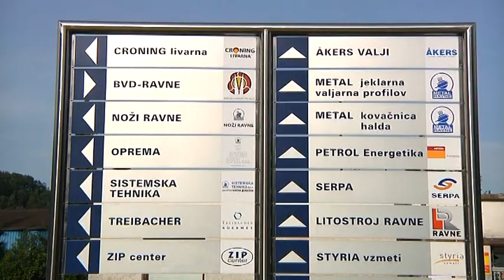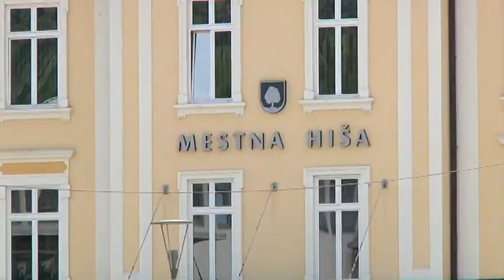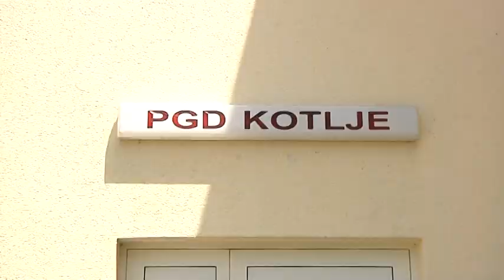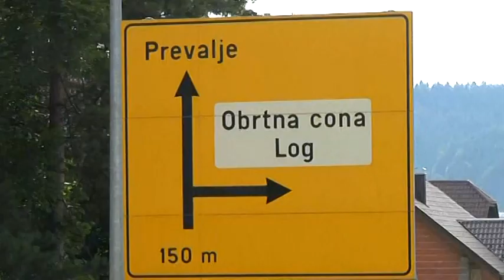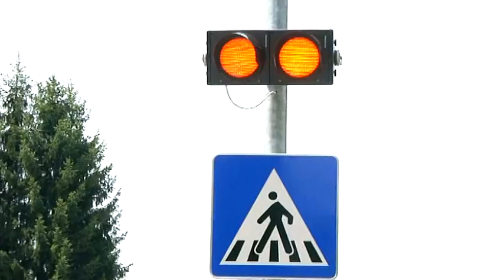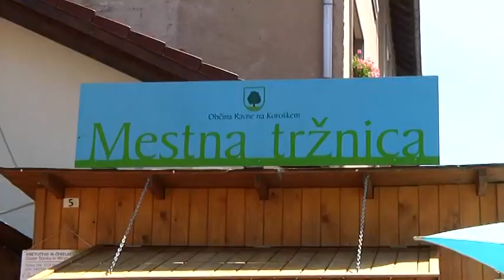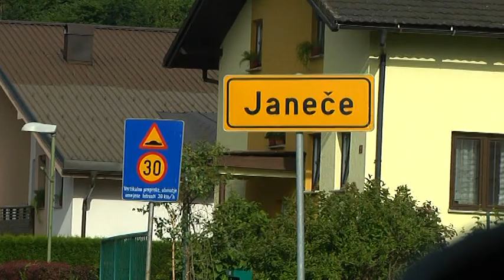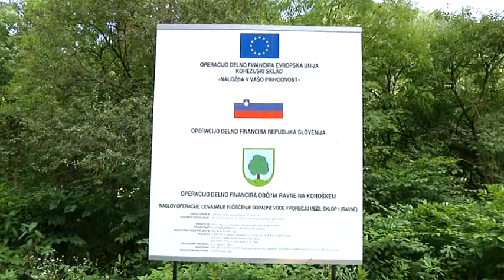Detektor 8 Dr Tomaž Rožen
Pogovor na Televiziji Uršlja